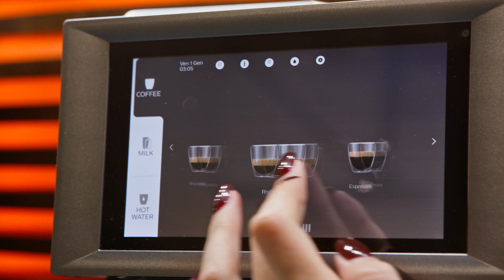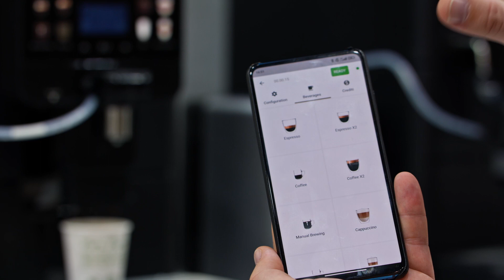Evoca at Host 2021 – Milan, 22-26 October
Evoca Group @HostMilano - Discover our outstanding range of products from Gaggia, Saeco and Necta and our smart digital solutions powered by Newis. Enjoy it!